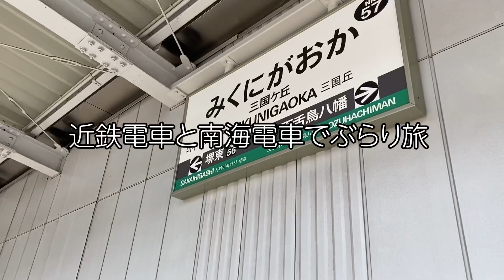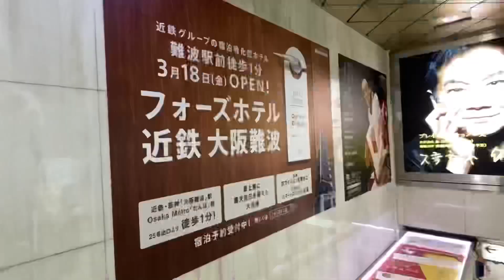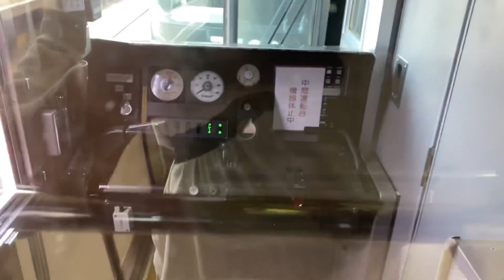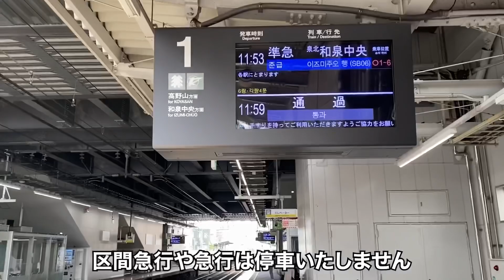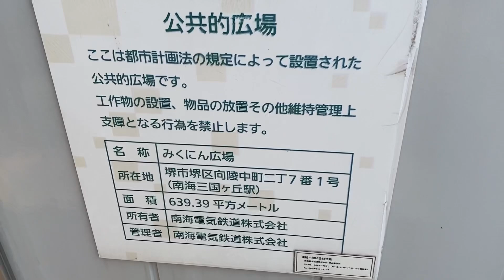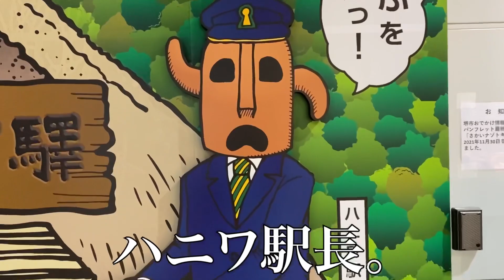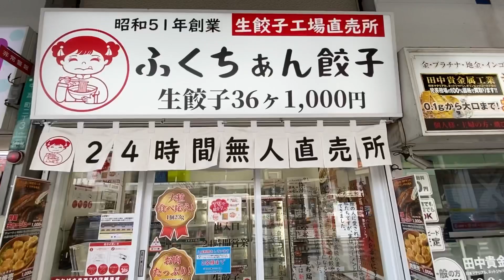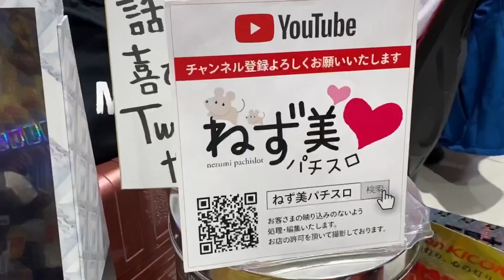近鉄電車と南海電車に乗って三国ヶ丘駅&堺の中心都市へ(堺東駅)&ねずみが出現！？ Kintetsu Railway & Nankai Railway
※ご視聴する前は概要欄に注意事項をよくお読みになってからご視聴ください。※

※コメントに対する不快を感じるコメントや連呼コメントはご遠慮ください。

•近鉄電車のホームページはこちら！

•近鉄電車・阪神電車では信貴山へお出かけに便利な 信貴山寅年〈福招き〉きっぷを発売しています！

•南海電鉄のホームページはこちら！

•HYDEサザンは5月31日をもって運転を終了します。

大和路線の快速201系に乗ってみた！！〜Yamatoji Line Rapid Service 201 Series Takada Rapid〜

東海道線からの転属！大和路線普通列車221系に乗ってきた！ Japan Railway Yamatoji Line

特急よりも人気！？近鉄奈良線快速急行に乗ってきた！ - Kintetsu Nara Line Hanshin Railway -

【近鉄電車】正月限定！五十鈴川行き臨時快速急行に乗ってきた！&団体貸切列車かぎろひにも遭遇！&橿原神宮へ散歩！ Kintetsu Railway Rapid Express

【ご視聴についての注意事項】
・動画に対する悪口やアンチ(自粛なども)、不快なことや誹謗的な中傷などのコメントはご遠慮ください。
・大阪に対する不審なコメントもお控えください。
・じぶんに対する悪口や不適切なコメントもおやめください。
・偽物やつぶやきで荒らすのは大嫌いです。
・コミュニティにてじぶんが書いた項目でコピーをして動画にコメントを書かないでください。
・動画についてのご意見(クレームを含め)は受け付けておりません。
みなさまのご協力をおねがいします。

使用機材:              iPhone 11 pro / iPhone SE(第2世代)
撮影設定:              1080p / 60fps
動画編集ソフト:  Adobe / Perfect Video